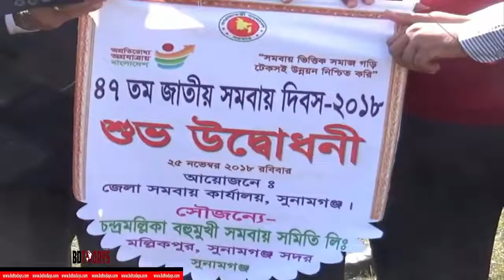উন্নয়নকে এগিয়ে নিতে সমবায়কে গুরুত্বপূর্ণ ভূমিকা পালন করতে হবে জেলা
“সমবায় ভিত্তিক সমাজ গড়ি, টেকসই উন্নয়ন  নিশ্চিত করি ” এই প্রতিপাদ্যকে সামনে রেখে নানা আয়োজনে সুনামগঞ্জে  পালিত হয়েছে ৪৭ তম জাতীয় সমবায় দিবস। রবিবার (২৫ নভেম্বর) সকালে জেলা সমবায় কার্যালয় সুনামগঞ্জের আয়োজনে  জেলা শিল্পকলা একাডেমীতে বেলুন উড়িয়ে ৪৭ তম সমবায় দিবসের উদ্বোধন  করেন জেলা প্রশাসক মোহাম্মদ আব্দুল আহাদ। পরে জেলা শিল্পকলা একাডেমীর সামনে থেকে একটি র‌্যালী বের হয়ে শহরের গুরুত্বপূর্ণ সড়ক প্রদক্ষিণ করে পুনরায় শিল্পকলা একাডেমীতে গিয়ে সমাপ্ত হয়।